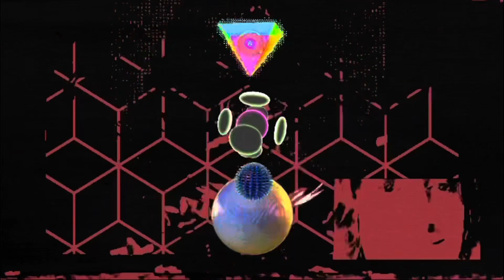PaulDankel - Chimney6 RMX official version